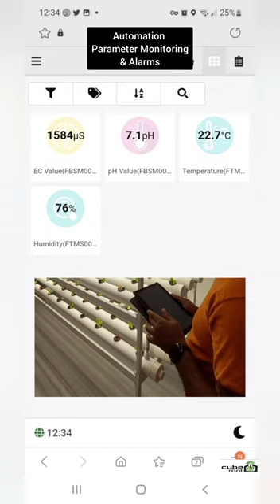Got Space? Take a look at our latest indoor farm.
Our latest client had extra garage space just over 400 sqft and asked if we can convert the area into a vertical controlled environment resilient indoor farm with remote monitoring.  Say no more...

We plugged in the inputs (sqft, harvest time etc ) to our economic model and within 3 months he was up and running.